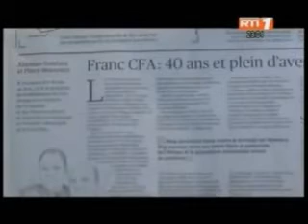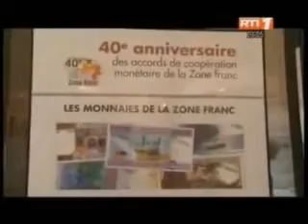REGARDS CROISES SUR 40 ANS DE ZONE FRANC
Regards Croisés sur 40 Ans de Zone Franc